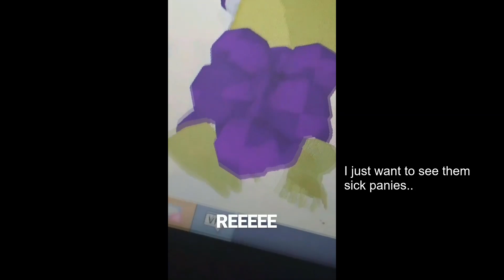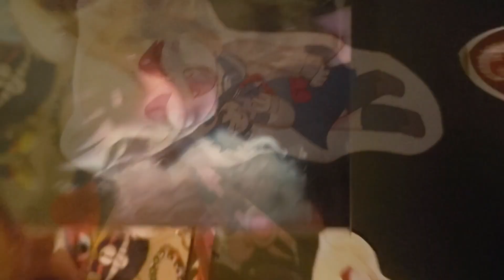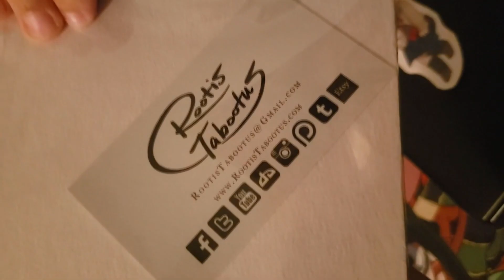Megacon 2019 (Late Upload) (MHA cosplays, videos, and more!)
Sorry for this video being wayyy months late then it had to be. The good news is that it's made now and I have the actual time to post this. Big thanks to the people who helped me out to make this though! (Not to mention, it was really fun to be Toga, I scared lots of Dekus!)

If you were in this video, why not state you were in the comments below!

With the credit of this persons edit! (I had permission to use this